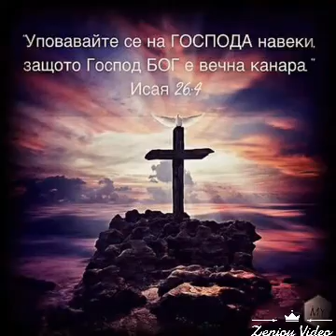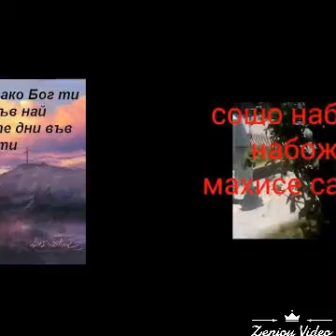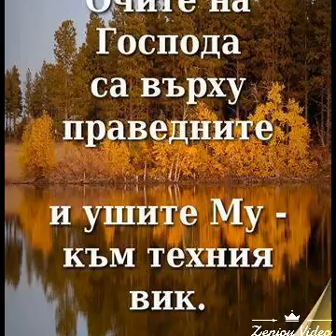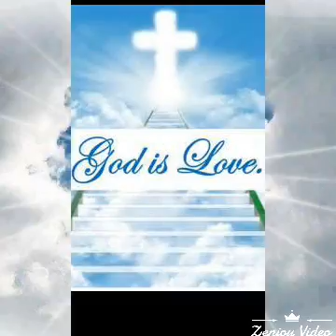Чуи ме симбек